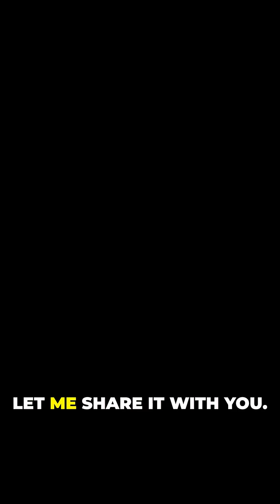Unlocking Longevity: The Secrets of a Long Life!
Discover the fascinating intersection of science and art in our latest YouTube Short, "Unlocking the Secrets of Longevity!" Dive into the research that reveals the key factors for a long and healthy life, while exploring artistic expressions that celebrate age and vitality. With captivating stock media visuals and engaging narration by Arnaldo’s voice, this quick yet insightful journey promises to inspire and inform.

Whether it's diet, exercise, or mental well-being, we’ll highlight the essentials with bold subtitles, making it easy to follow along.